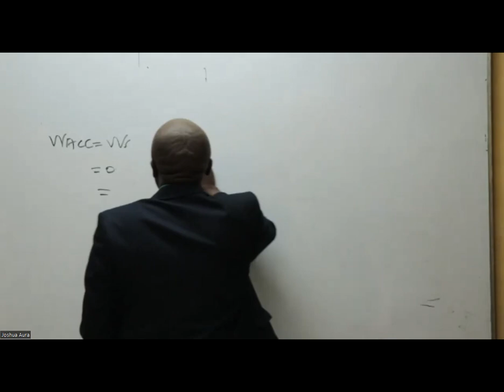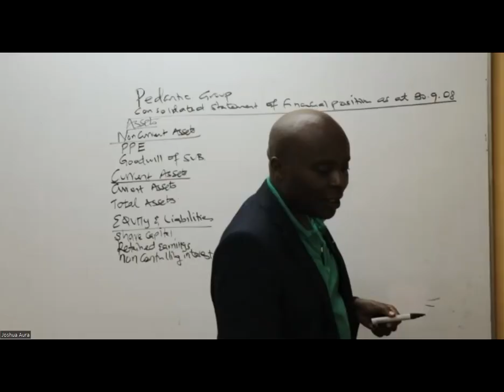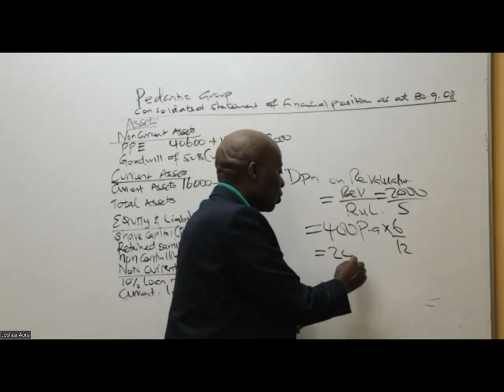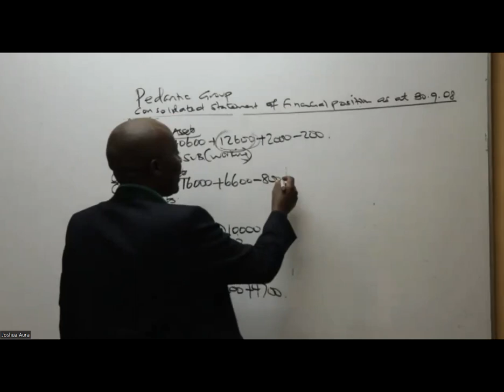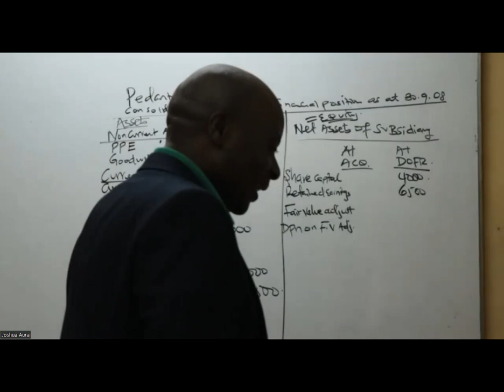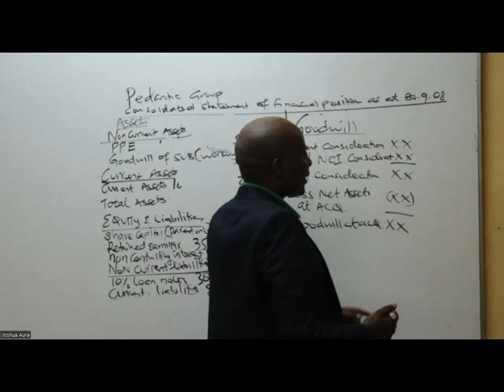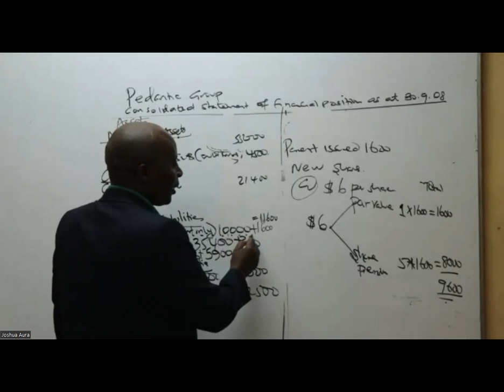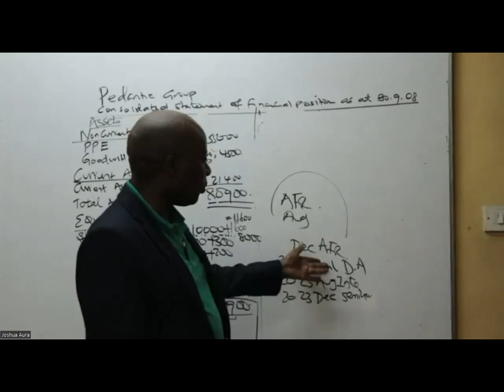GROUP CONSOLIDATION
Know how to do group consolidation in the easiest way.